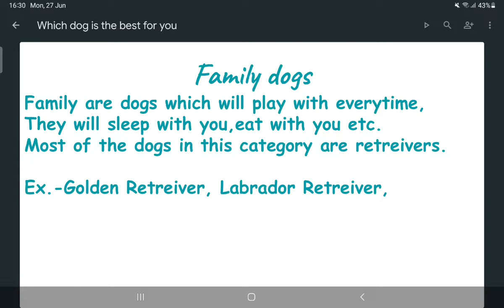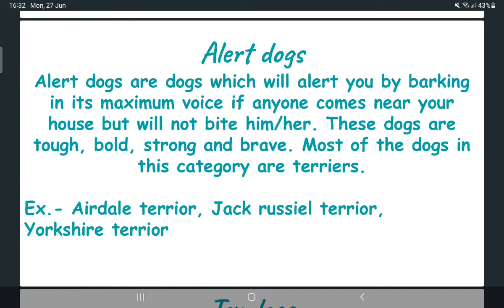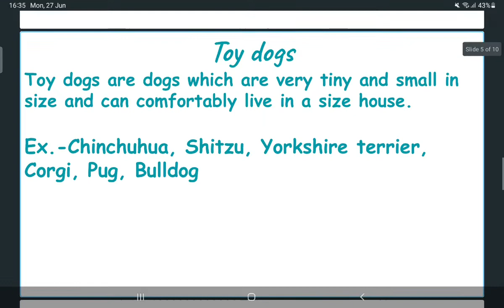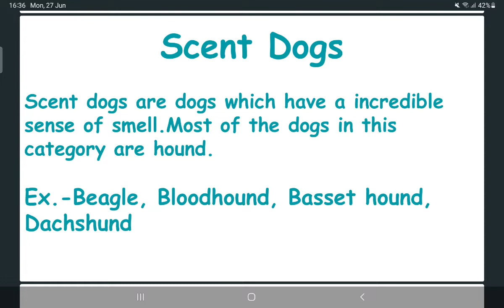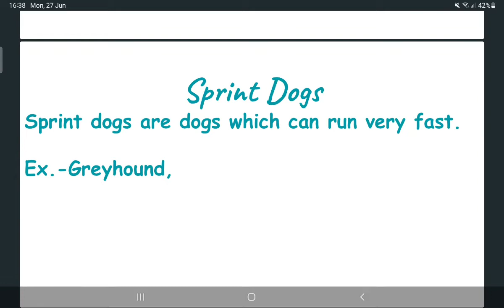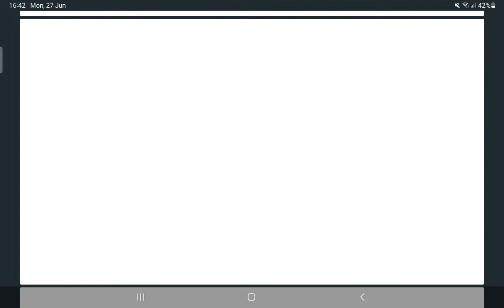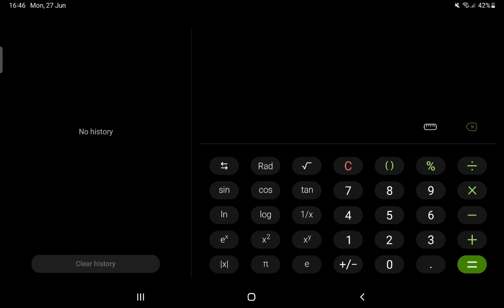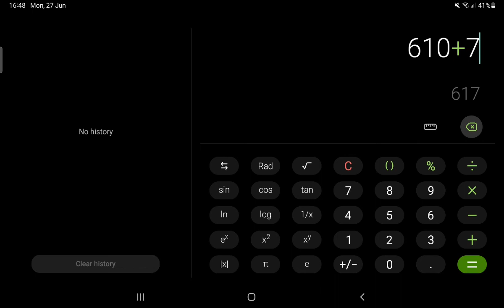Which dog is the best for you?